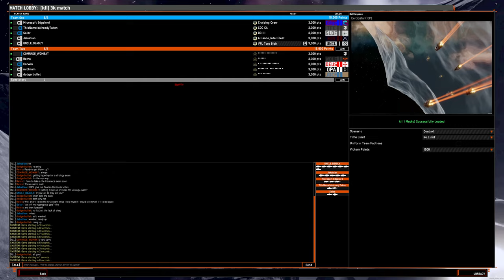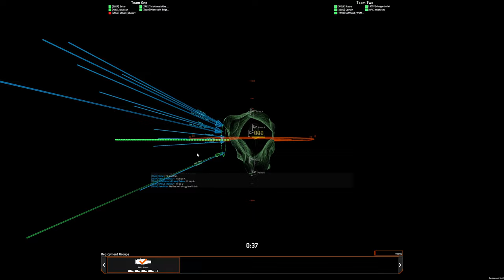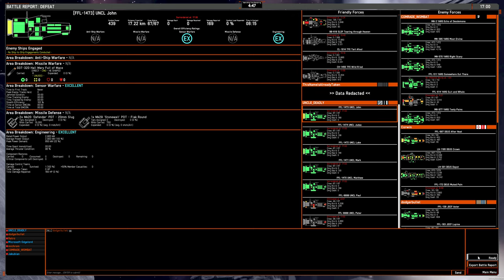5v5 game: ANS S3 sprinters on Ice Crystal